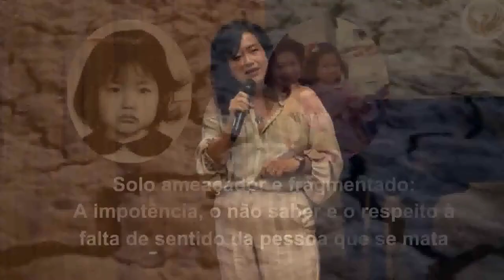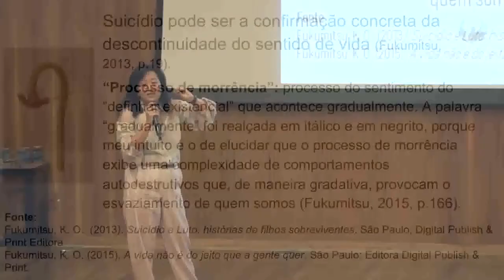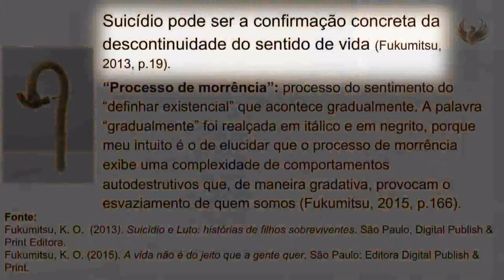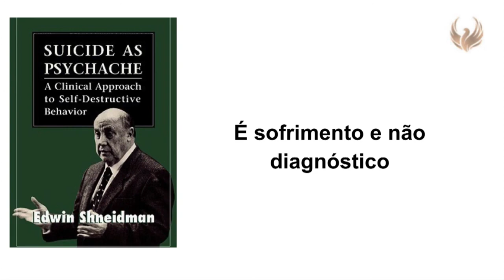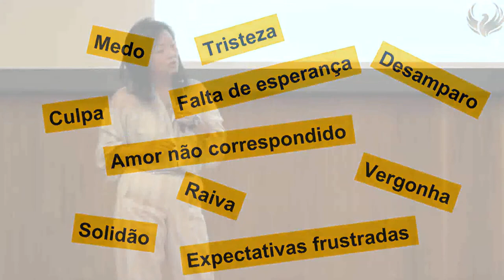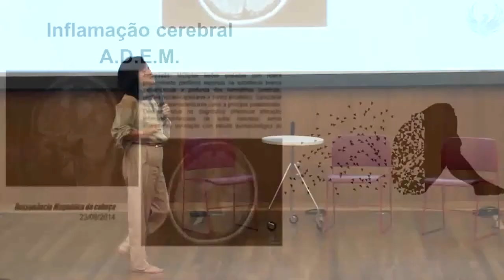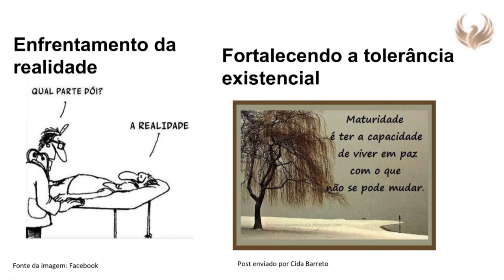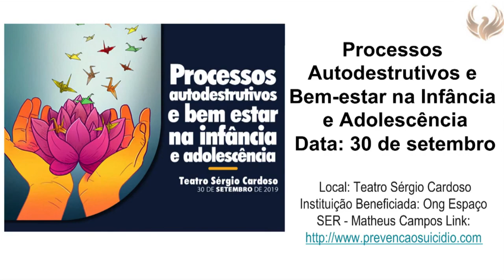Acolhimento na prevenção e posvenção do suicídio